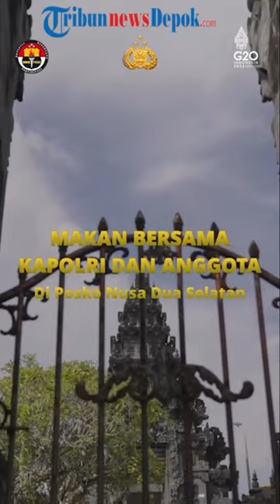Kapolri Jenderal Pol Listyo Sigit Prabowo Makan Bersama dengan Personel Pengamanan KTT G20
Kapolri Jenderal Pol Listyo Sigit Prabowo Makan Bersama dengan Personel Pengamanan KTT G20    Dok Divhumas Polri